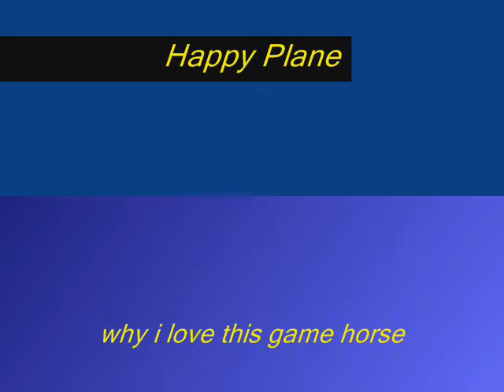Happy Plane game horse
This game horse has given me some wonderful races also aloada bubbas memorable horse this